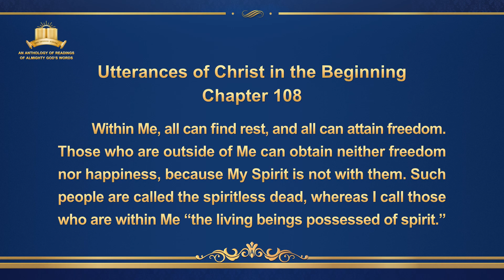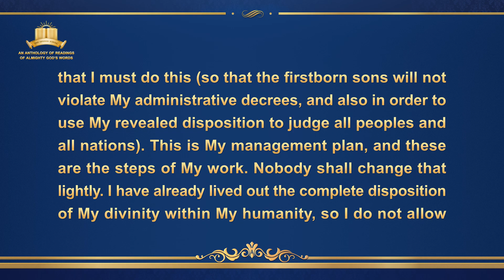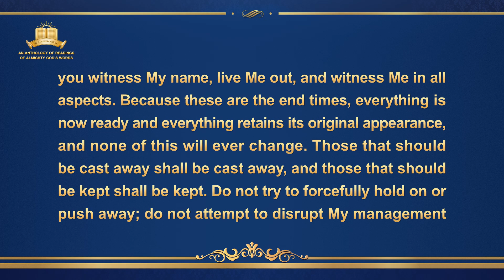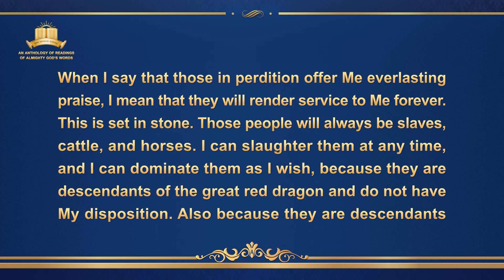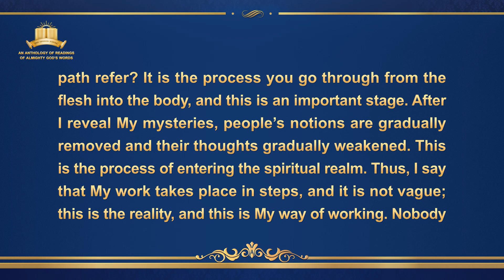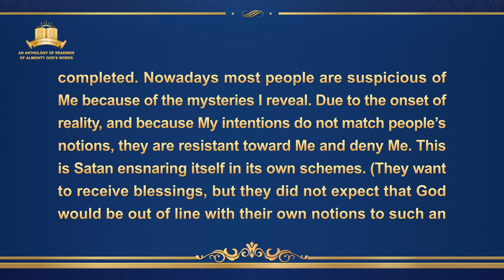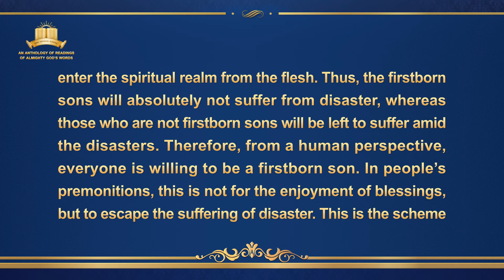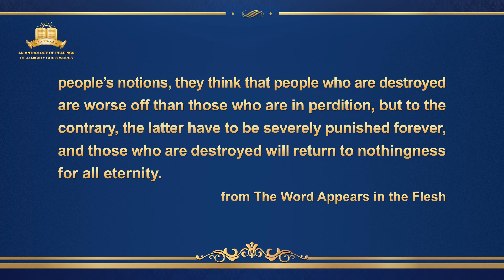The Word of God | "Utterances of Christ in the Beginning: Chapter 108"